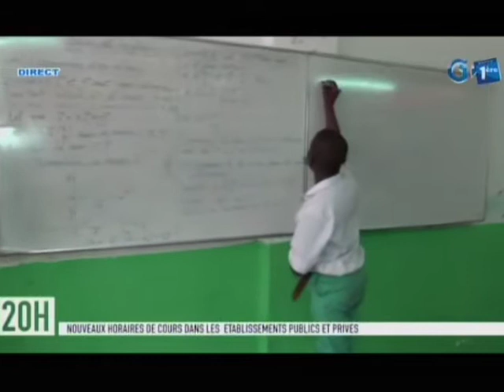RTG/ Nouveaux horaires de cours : Organisation dans les établissements privés et publics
Nouveaux horaires de cours : Organisation dans les établissements privés et publics